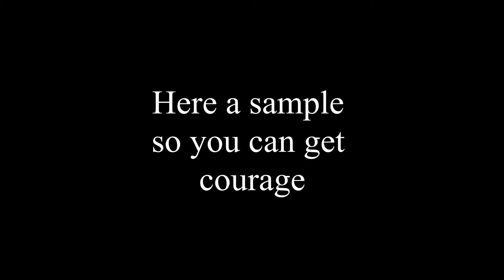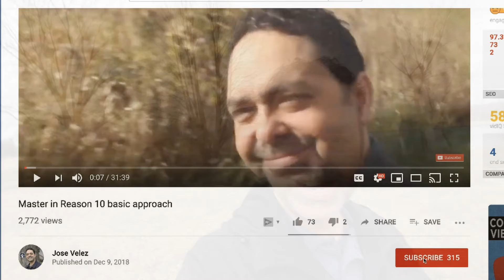Done is Better Than Perfect / Start Now 2020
I share my first video release on my channel!

I'm mixing engineer, producer , composer ,

I share my story + Free bonus;